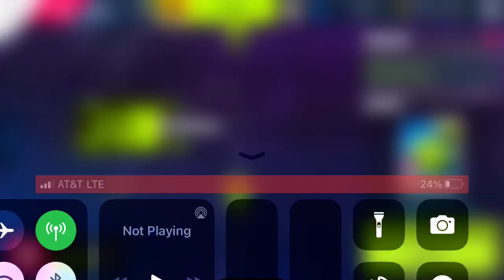Asphalt 9 - Career - Chapter 1: Welcome to Asphalt - Class D Rookie (Part 2)